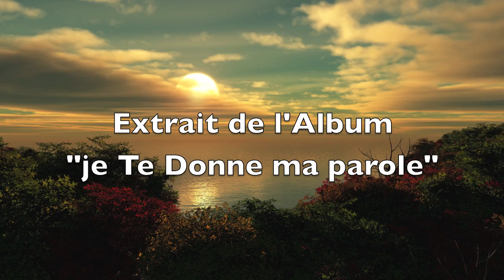Claude Brame: Et je Respire un bon coup (Version Studio)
Vous souhaitez commander le cd